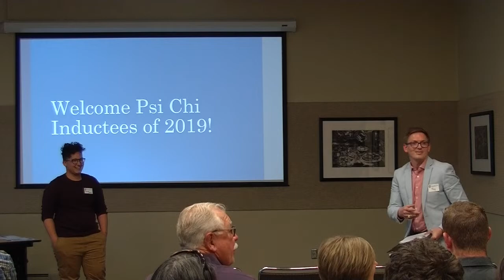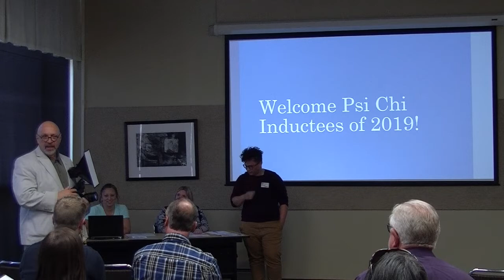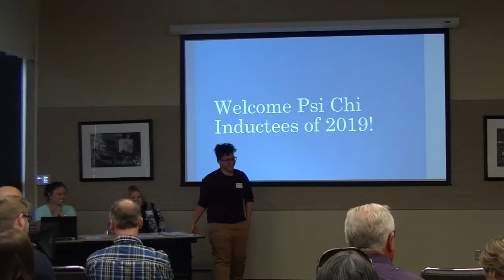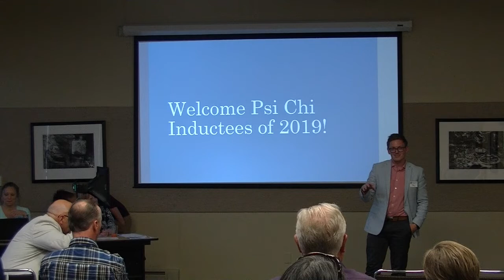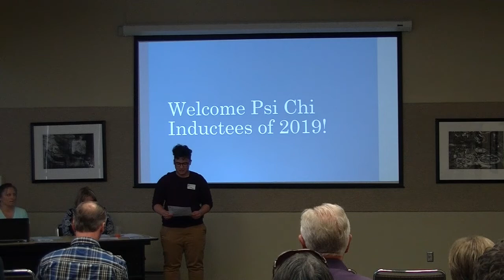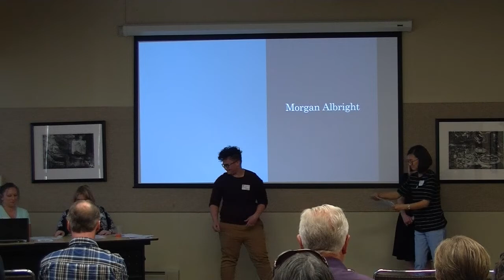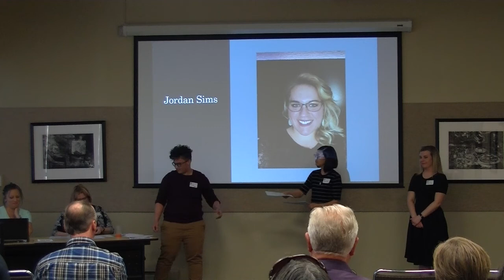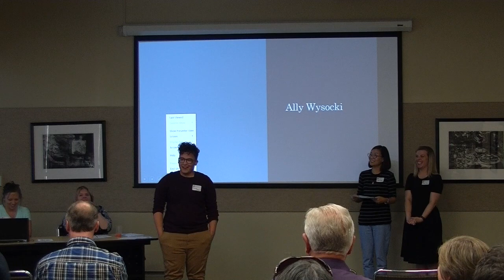2019 Psi Chi Induction